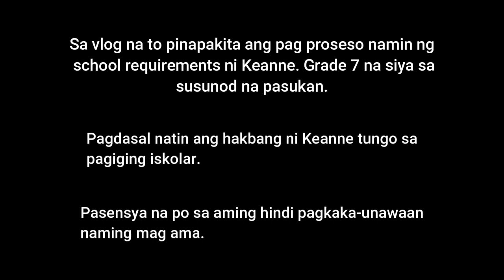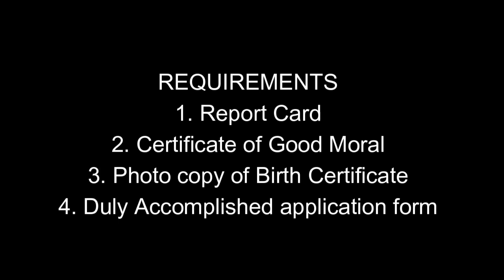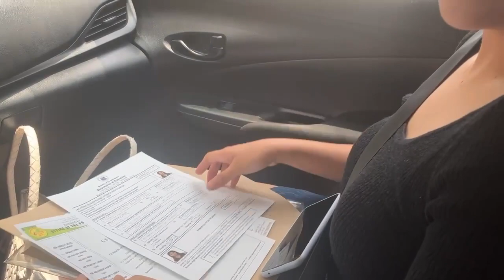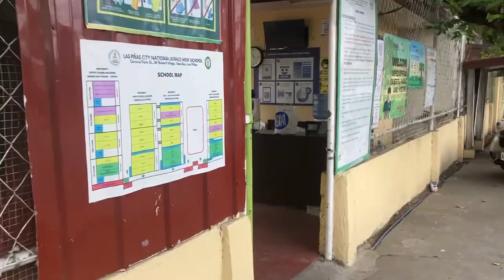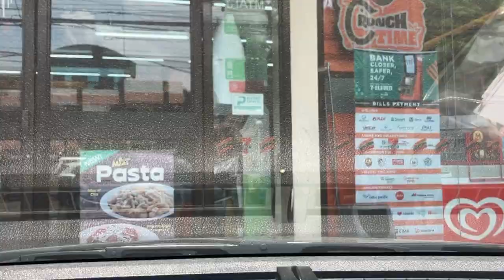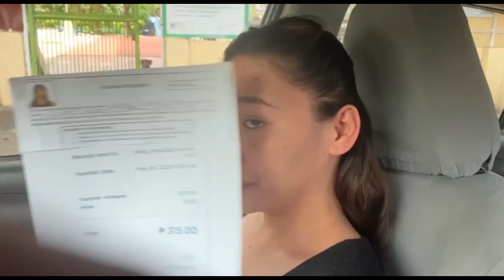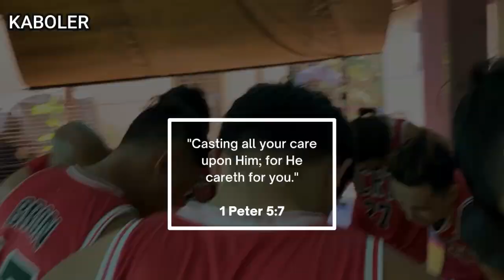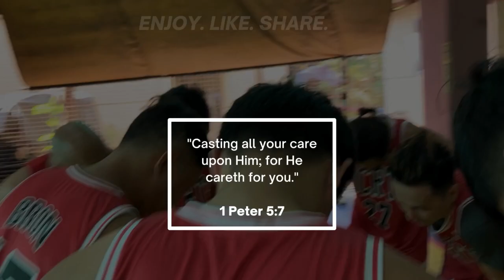SAMPAL NG PAGMAMAHAL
Ngayon nagpunta po kami sa Las Pinas Science High School upang ma-isubmit ang mga requirements ni Keanne. Makikita niyo rin po dito na meron kaming hindi pagkakaunwaan ni Keanne at ako po'y humihingi ng pasensya ngunit normal lamang po sa mga magulang na magkaroon ng tampuhan sa kanilang mga anak.

Mga Kaboler, marami pa po tayong naka pending na videos, inuna ko lamang po ito iupload, maraming salamat Keanne sa pag edit.

Salamat po sa suporta mga Kaboler 😊

Edited by Keanne and Pat